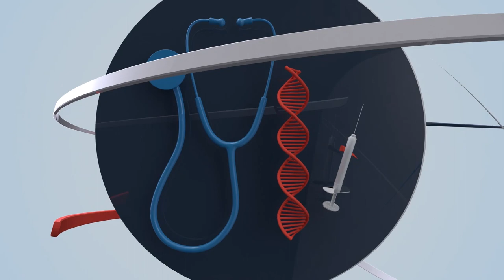Morning Show Pakistan: Gender Revolution: Does Independence Make Women Less Patient?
This segment of Morning Show Pakistan delves into the intriguing question: does independence lead to a decrease in patience among women?

Join us as we engage in a thought-provoking discussion with the esteemed Professor Dr. Uzma Ashiq Khan, a leading expert in gender studies. Professor Khan will shed light on the impact of gender studies on individuals, exploring how it empowers women and potentially alters their emotional landscape.

We'll tackle the common stereotype that independence makes women less patient, separating fact from fiction. Professor Khan will provide valuable insights into the emotional shifts that may occur alongside personal growth and the pursuit of independence.

This segment promises an insightful exploration of:

The transformative power of gender studies on individuals.
Unpacking the myth that independence makes women less patient.
Understanding the emotional complexities of personal journeys towards self-reliance.
Professor Dr. Uzma Ashiq Khan's expert perspective on these critical topics.
Tune in for a captivating conversation that challenges societal assumptions and celebrates the dynamic nature of women's personal growth with independence.